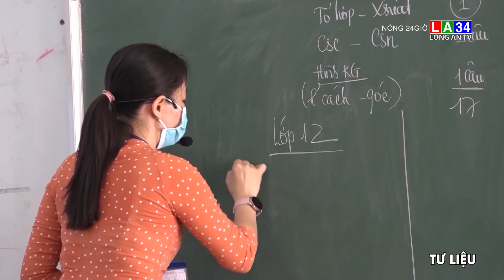TP.HCM chính thức ban hành kế hoạch tiêm vaccine cho trẻ từ 12-17 tuổi | LONG AN TV